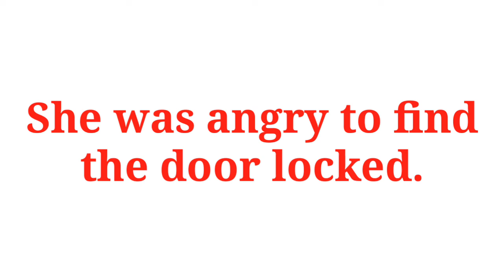angry sentence english | make sentence of angry | angry ka make sentence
Title :-

1 :- angry sentence

2 :- angry in sentence

3 :- angry use in sentence

4 :- angry use in english sentence

5 :- angry use in english

6 :- make sentence of angry

7 :- make sentence of angry in english

8 :- angry make sentence

9 :- angry make sentence in english

10 :- angry ka sentence

11 :- angry ka sentence kya hoga

12 :- angry ka sentence kya hota hai

13 :- use of angry in sentence

14 :- angry sentece english

15 :- make sentence angry

16 :- sentence of angry

17 :- angry ka make sentence